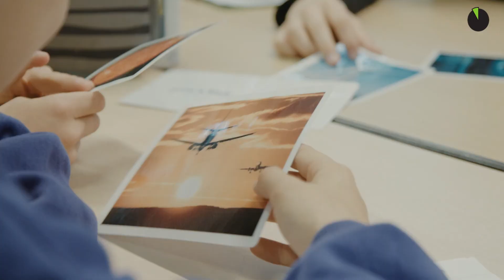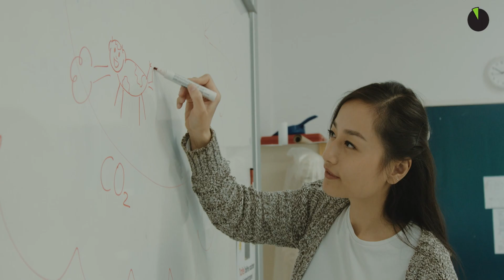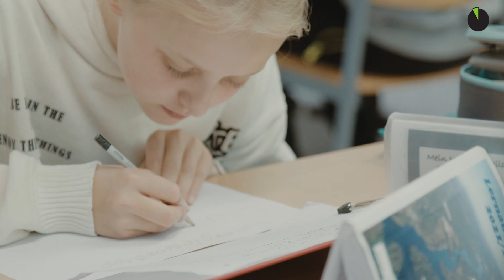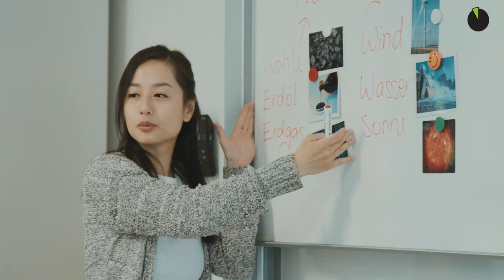UfU Projektvorstellung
Spannende Einblicke in das Projekt fifty/fifty von unserem Klimapartner UfU